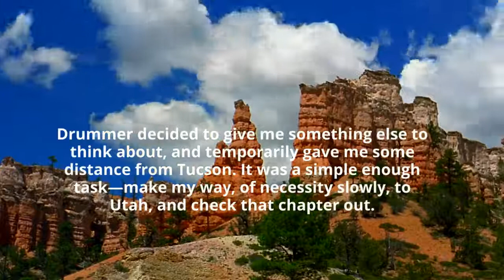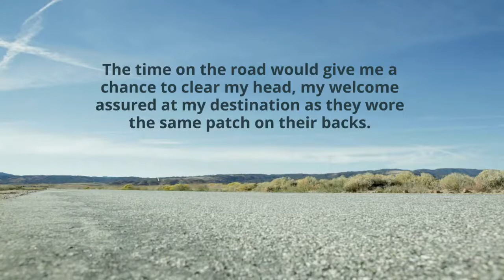⭐️Coming Soon⭐️ Road Tripped: Satan's Devils MC Utah #1 by Manda Mellett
What do you do when your hopes and dreams literally come crashing down around you? One split second and something that wasn’t your fault, stops you from participating in your chosen sport just when you’re nearing the top?

Another rider’s misjudgement, and my trial bike competition days were over.

I was angry; I admit it. I love my MC brothers, but they couldn’t understand. I could still ride a bike, allowing me to stay in the club, but I could no longer compete.

Drummer decided to give me something else to think about, and temporarily gave me some distance from Tucson. It was a simple enough task—make my way, of necessity slowly, to Utah, and check that chapter out.

Sure, the Utah club was friendly enough and never hesitated to support other chapters, but they were secretive. Drummer’s instruction was to discover what went on behind closed doors, and for me to return with the assurance they were following the Satan’s Devils rules and regulations.

The time on the road would give me a chance to clear my head, my welcome assured at my destination as they wore the same patch on their backs. Then I’d return home, hopefully with my mood improved.

Neither Drummer nor I had anticipated the mishaps along the route, nor that there was a possibility I might not make it back alive.